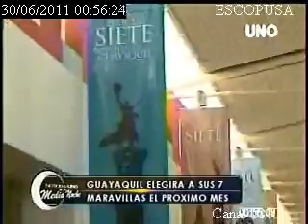GUAYAQUIL ELEGIRÁ A SUS 7 MARAVILLAS EL PRÓXIMO MES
Son doce los sitios turísticos de Guayaquil que participan en el concurso Las Siete Maravillas de la Ciudad.